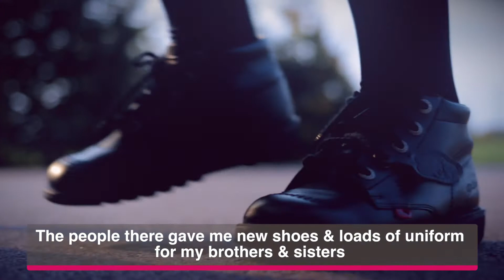Level Trust Promo